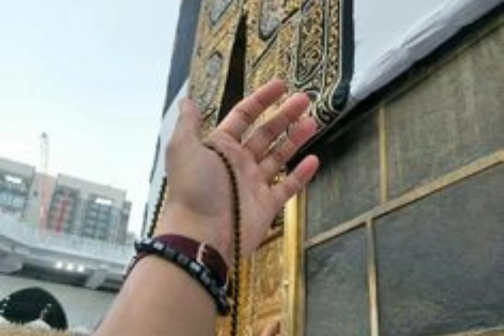नया नाते सारीफ और बहोत ही सुन्दर नाते सारीफ आल्लाहू आल्लाहू 😊🤲🤲